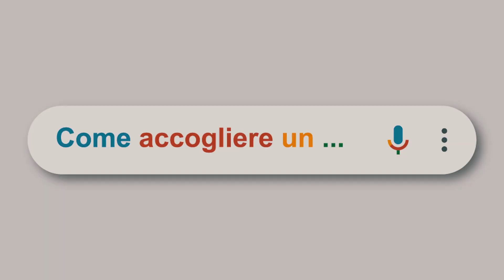Come Accogliere Un...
Il viaggio ha inizio. Benvenuti nelle Marche!

·   Scritto da: Matteo Berdini, Mattia Toccaceli e Piero Massimo Macchini
·   Con: Mattia Toccaceli e Piero Massimo Macchini
·   Riprese e montaggio: Riccardo Ruscello
·   Organizzazione: Priscilla Alessandrini, Martina Smadelli Bonardi, Cristiano
    Virgili
·   Attori coinvolti: Cecilia Menghini, Kevin Pizzi, Gianluca Marinangeli
·    Con la partecipazione straordinaria di: Natasha Stefanenko, Luca
     Sabbioni, Cesare Catà, Simone Scipioni
·    Scenografia: Giacomo Pompei e Riccardo Ruscello
·    Trucco: Alessandra Trasatti
·    Location tutorial: Fabbrika kreativa
·   VFX: Riccardo Ruscello
·   Fonico Interviste: Alessio Moffa
·   Fonico Tutorial: Rudy Teodori